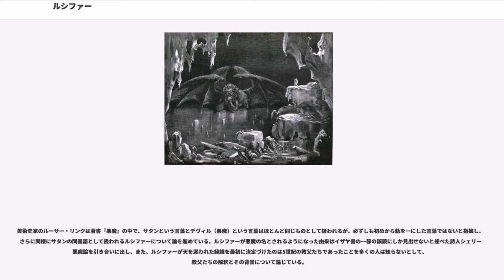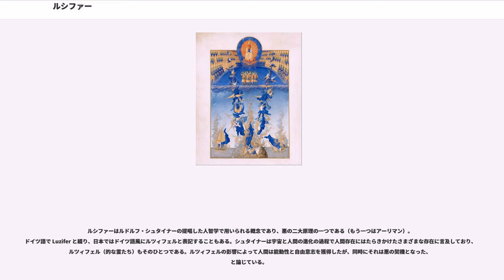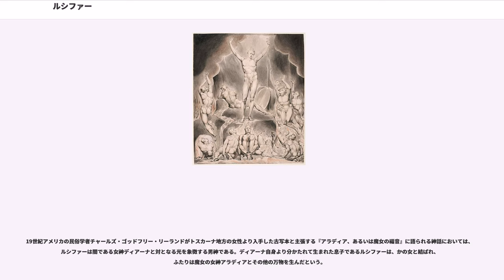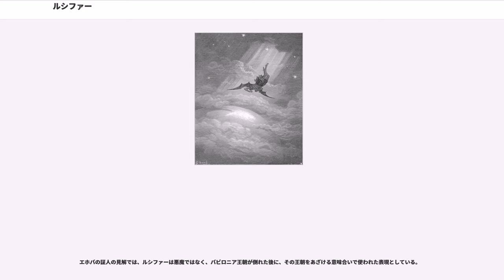ルシファー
ルシファー ("Lucifer"、ルキフェル、ルシフェルとも) は、明けの明星を指すラテン語であり、光をもたらす者という意味をもつ悪魔・堕天使の名である。キリスト教、特に西方教会（カトリック教会やプロテスタント）において、堕天使の長であるサタンの別名であり、魔王サタンの堕落前の天使としての呼称である。

「ルシファー」は英語からの音訳で、古典ラテン語読みではルキフェル、ルーキフェル（）、教会ラテン語読みではルチフェル、その他日本ではルシフェル（, , ）、ルチーフェロ（）、リュツィフェール（）などとも表記される。

キリスト教の伝統においては、ルシファーは堕天使の長であり、サタン、悪魔と同一視される。神学で定式化された観念においては、悪魔はサタンともルシファーとも呼ばれる単一の人格であった。

悪魔にルシファーの名を適用したのは教父たちであった。たとえばヒエロニムスは金星を指すラテン語であったルーキフェルを、明けの明星としての輝きの喪失に悲嘆することになる、かつて大天使であった堕天使長の名とした。この光の堕天使としてのルシファーの名がサタンの別称として普及したが、教父たちはルシファーを悪魔の固有名詞としてでなく悪魔の堕落前の状態を示す言葉として用いた。キリスト教の伝統的解釈によれば、ルシファーは元々全天使の長であったが、神と対立し、天を追放されて神の敵対者となったとされる。「ヨハネの黙示録」12章7節をその追放劇と同定する場合もある。

天使たちの中で最も美しい大天使であったが、創造主である神に対して謀反を起こし、自ら堕天使となったと言われる。堕天使となった理由や経緯については様々な説がある。神によって作られた天使が神に背いて堕天使となったという考えは、旧約偽典ないしキリスト教黙示文学の『』にみられる。その中で悪魔はアダムに向かって、自分は神の似姿として作られたアダムに拝礼せよという命令を拒み、そのために神の怒りを買って天から追放されたのだと語る。『クルアーン』にもこれに類似した話があり、イブリースは粘土から作られたアダムに跪拝せよという神の命に背いて堕落したと数箇所で述べられている。キリスト教では悪魔は罪によって堕落した天使であるとされ、オリゲネス、アウグスティヌス、ディオニュシオス・アレオパギテス、大グレゴリウス、ヨハネス・ダマスケヌスらは天使が罪を犯すという問題について論じた。大グレゴリウスやセビーリャのイシドールスは、罪を犯して堕落する前のサタン（＝ルシファー）はすべての天使の長であったとし、中世の神学者たちも、サタンはかつて最高位の天使である熾天使か智天使の一人であったと考えた。

イザヤ書の聖句は第一義的にはバビロンの王を指しているものであるが、アウグスティヌスはこれは預言者イザヤが悪魔をバビロニアの君主の人格をもって象徴的に表していると説明している。ビリー・グラハムはここにルシファーの5つの「私は行おう」という罪が見られると解説している。

エゼキエル書28章12-17節は堕落前のルシファーの輝かしい記録と言われている。エゼキエル書28章1-10節はティルス（ツロ）の君主、12-19節はティルス（ツロ）の王である。ここでティルス（ツロ）に述べられていることは、悪魔にあてはめられる。
キリスト教会では、ルシファーはサタンであると考えられてきた。教父たちはルシファーをサタン、堕天使、悪魔と結び付けている。教父テルトゥリアヌス ("Contra Marcionem", v. 11, 17)、オリゲネス (Homilies on Ezekiel 13) らがそうであり、ヨハネの黙示録12:7、ルカによる福音書10:18がその根拠となる聖句である。

4世紀末、ヒエロニムスは、聖書のラテン語訳（ヴルガータ）において、ヘブライ語の「明けの明星」を意味する言葉 （イザヤ書 14章12節）を、"lucifer" の語を当てて訳した。ラテン語のルキフェルはキリスト教以前から「明けの明星」である金星を指すものとして用いられ、オウィディウスやウェルギリウスなどの詩歌にも見られるものであった。旧約聖書はヘブライ語とアラム語で書かれており、新約聖書の原典もギリシア語であるため、ルシファーの語はラテン教父たちによる訳語ということになる。

今日でもキリスト教会ではルシファーはサタンであるという見解が取られている。ただし、サタンや堕天使を伝説とする考えもある。プロテスタントの福音派は、サタンの人格性を否定する傾向があるとして自由主義神学（...